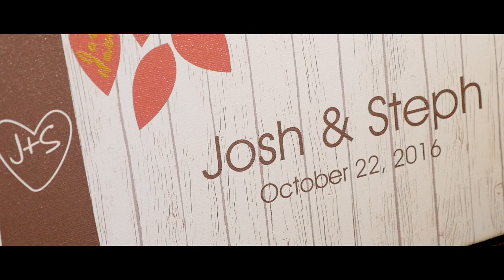Stephanie and Josh's Cinematic Wedding Video 2